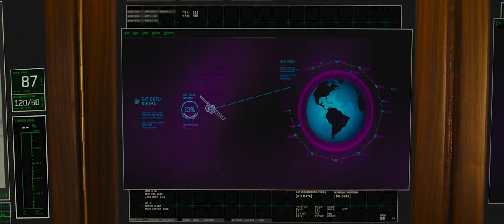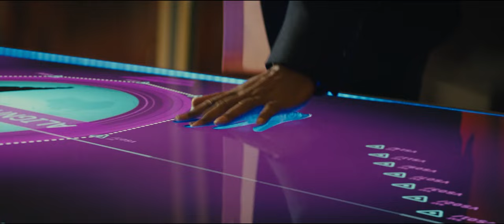This Deadly School Teaches 16-Year-Olds To Be Secret Agents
A deadly boarding school teaches kids to be secret agents, but they may not survive class...

🎬 Welcome back to Movie Shortens, the home of cinematic storytelling! Today, we're delving into the suave and sophisticated world of 'Kingsman: The Secret Service'. This movie recap is more than just a summary - it's an exploration into the stylish and adrenaline-filled life of Eggsy, an unlikely recruit into a secret spy organization. 🕵️‍♂️ From the polished streets of London to the high-stakes world of espionage, 'Kingsman' is a thrilling journey that combines elegance with edge-of-your-seat action. We'll dissect the most thrilling scenes, discuss the innovative storytelling methods, and delve into the rich themes that elevate this film beyond your average spy movie. 🎩🌍

Turn on your notifications to stay updated with our latest uploads. 🛎️

Kingsman: The Secret Service starts with a daring rescue mission in the Middle East, where we're introduced to the ultra-secretive spy organization, the Kingsman. The movie quickly shifts to the life of Gary 'Eggsy' Unwin, a young, troubled Londoner with untapped potential. After finding himself in legal trouble, Eggsy is recruited by Harry Hart, a Kingsman agent who sees his potential and decides to mentor him.

The movie's heart lies in Eggsy's transformation from a streetwise but directionless youngster to a refined and skilled spy. This journey is filled with intense training sequences, showcasing both physical and mental challenges that Eggsy must overcome. The film cleverly juxtaposes Eggsy's rough background with the sophisticated world of the Kingsman, creating a unique blend of class and street smarts.

The plot thickens when Richmond Valentine, a tech billionaire with a twisted vision for the world, emerges as the main antagonist. His plan involves a global threat that the Kingsmen must thwart. The story progresses through a series of gripping action sequences, witty dialogues, and unexpected plot twists.

Kingsman: The Secret Service excels in its ability to blend humor with action. The movie pays homage to classic spy films while injecting a modern flair. Director Matthew Vaughn's unique vision is evident in the film's stylish execution and engaging narrative. The action scenes are brilliantly choreographed, and the film's use of gadgets and technology adds an enjoyable layer to the spy genre.

In conclusion, Kingsman: The Secret Service is not just a spy movie; it's a stylish, action-packed adventure that redefines the genre. Its blend of humor, action, and a touch of class creates an unforgettable cinematic experience.

Writer: Jane Goldman and Matthew Vaughn

Primary Cast Members: Colin Firth (Harry Hart), Taron Egerton (Gary 'Eggsy' Unwin), Samuel L. Jackson (Richmond Valentine), Mark Strong (Merlin), Michael Caine (Arthur)